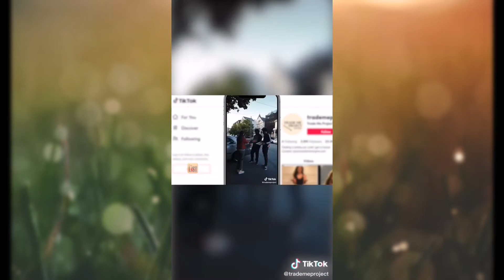Tiktok viral | From Bobby Pin to a House part 2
Let us take a look at this woman how she's gonna get a house by starting with a Bobby pin trade... she became so popular on Tiktok and Instagram now... Everyone want to know Can she succeed or NOT?.. Let us find it together.. Stay tune for another episode..